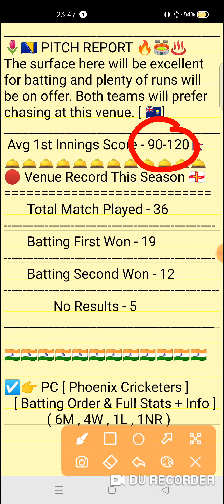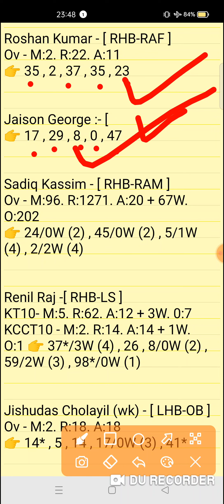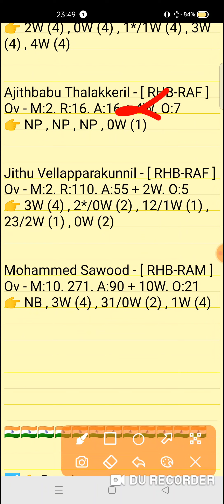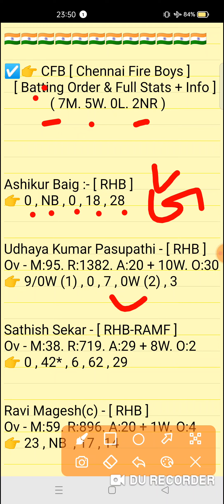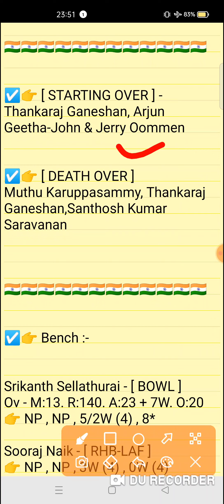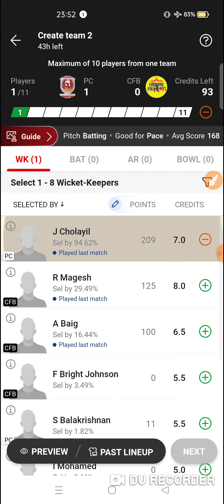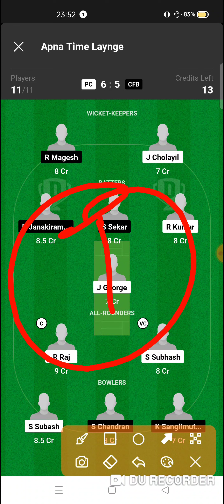PC vs CFB Dream11 prediction | pc vs cfb dream11 team| KCC Emerging T20 League Match 2024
PC vs CFB Dream11 prediction | PC vs CFB | pc vs cfb dream11 team | KCC Emerging T20 League Final Match series 2024

This Video Include Also :-👇👇
pc vs cfb
pc vs cfb team
pc vs cfb team today
pc vs cfb dream11 team today
pc vs cfb dream11 prediction
pc vs cfb dream11 team
pc vs cfb today match
pc vs cfb today match prediction
pc vs cfb team prediction video
KCC Emerging T20 League Final Match series 2024
pc vs cfb t20 match
pc vs cfb t20 match prediction
pc vs cfb Dream11
pc vs cfb today team
pc vs cfb dream11 prediction match
pc vs cfb full stats
pc vs cfb scorecard
pc vs cfb today match video
pc vs cfb match prediction
KCC Emerging T20 League today match
KCC Emerging T20 League match prediction

pc vs cfb
pc vs cfbdream11prediction
Expert fantasy11

1. This analysis is based on my Understanding,knowledge and instinct. While selecting your team, consider the points mentioned and make your own decision.

2. Dream 11 takes great care to comply with all central and state legislation in India to ensure that users are fully protected. Every contest on platform is carefuly designed to comply with applicable statutes and regulations in India. Dream1 constitutes a 'game of mere skir, which makes the Dreamll game exempt from the provisions of the Public Gambling Act, 1867 (PGA) Dreamil is a legitimate business activity protected under Article 19(Dg) of the Constitution of India